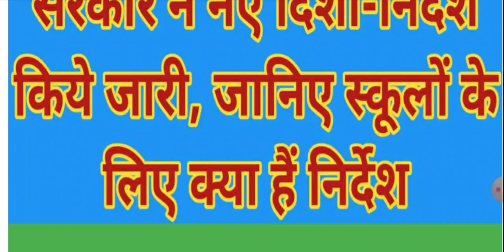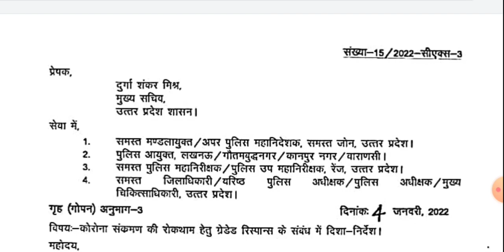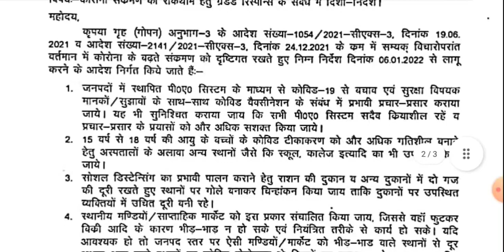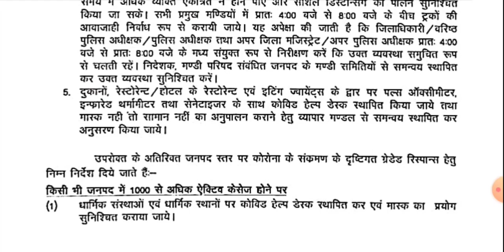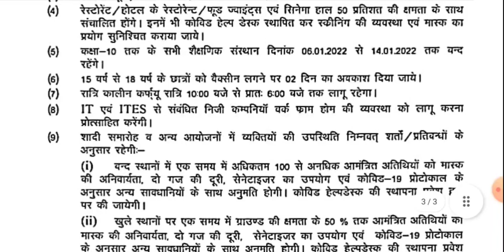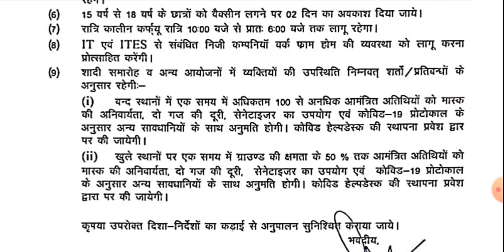कोरोना संक्रमण की रोकथाम हेतु सरकार ने दिए नए दिशा-निर्देश ,जानिए स्कूलों के लिए क्या हैं निर्देश।।